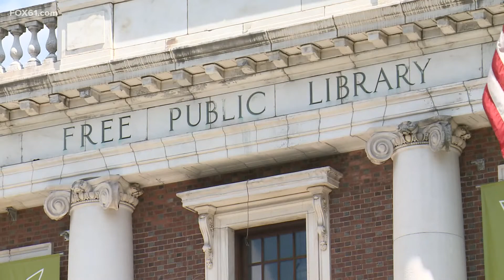Connecticut residents cool off during hot weather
As heat wave commences, people search for ways to stay cool during the hot weather.